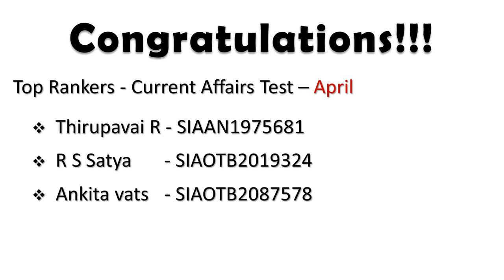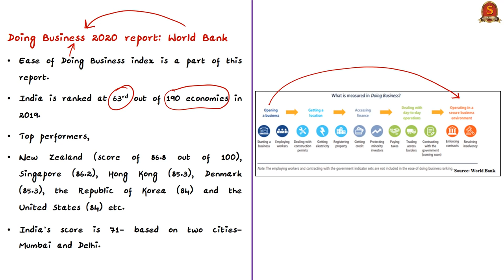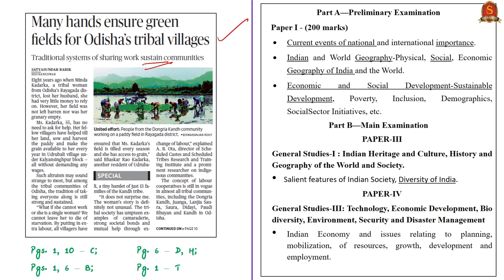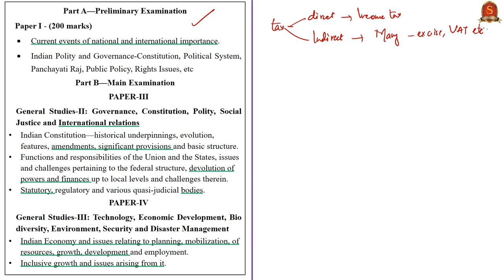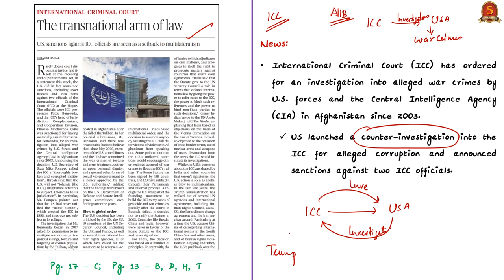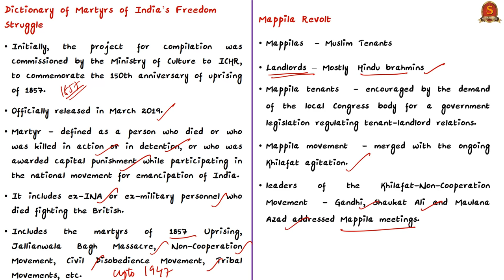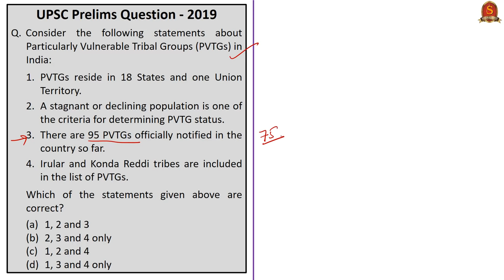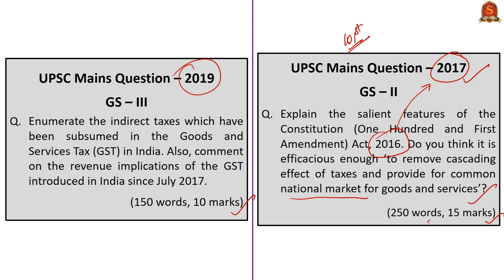The Hindu Daily News Analysis || 6th September 2020 || UPSC Current Affairs || Prelims & Mains 2020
►►Important Announcement!!
Procedure for Registrations
2. Select Centre as "Online Test Batch"
3. Select Course Type as "Prestorming"
4. Chose Your Desired Course from the list of Batch Allocation
5. Proceed for Payment Option
6. For further details email to the following

►►Admissions Open !

►►Introduction - 0:00
►►List of Topics - 0:39
►►Time Stamping of news articles:
1. T.N. moves up in ease of doing business ranks - 0:45
2. A.P. tops in ease of doing business - 0:45
3. Many hands ensure green fields for Odisha’s tribal villages - 6:34
4. What is the GST compensation due to States? (FAQ) - 12:35
5. The transnational arm of law - 18:56
6. ICHR set to review freedom fighters’ list - 22:12
7. India shares a robust defence system with both U.S., Russia -
8. Prelims Practice Questions - 25:55
     i. Dept of Military Affairs.
    ii. International Criminal Court.
   iii. Business Reform Action Plan
    iv. 2013 Prelims Qn on Tibes
     v. Dongaria Kondh Tibe
    vi. 2019 Prelims Qn on PVTG
   vii. GST Council
  viii. GST Compensation
    ix. Indian Council for Historical Relations
9. Mains Practice Questions - 33:22

Important topics such as EoDb BRAP2019 DongariaKhond GSTCompensation are vividly discussed in UPSC Civil Services Exam Perspective in this video, with a special Practice cum Revision session in the end.